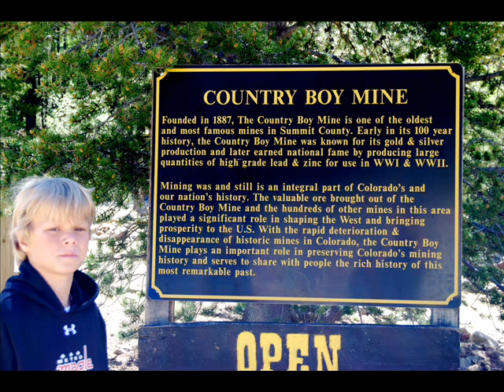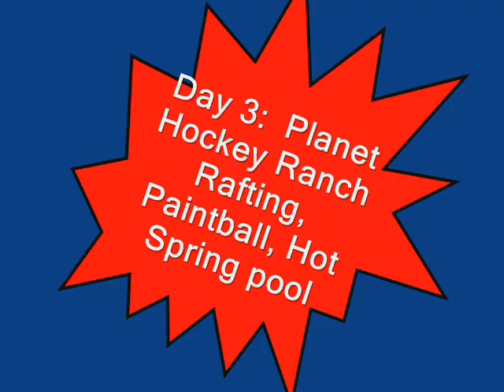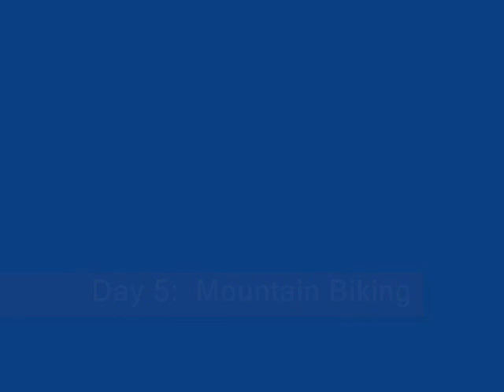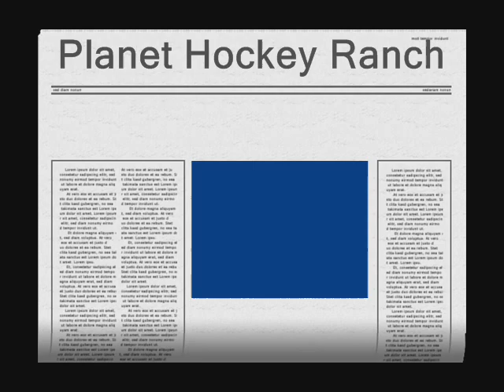Planet Hockey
Chris and Dick at Planet Hockey, Breckenridge, CO  June 29 - July 5